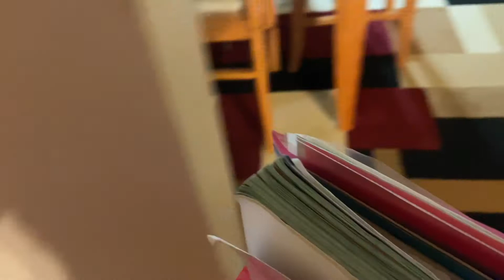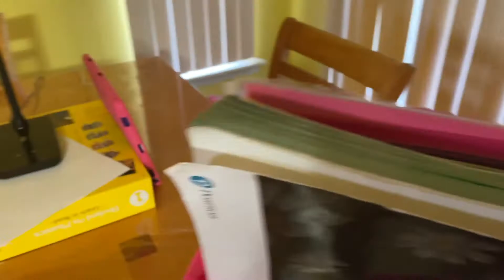TWINS 4 MONTH CHECKUP | VLOGMAS DAY 17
In today's vlog I take the twins to their 4 month checkup at the doctors and they have to get shots. Watch our busy morning as i handle the twins and londyn's virtual learning.